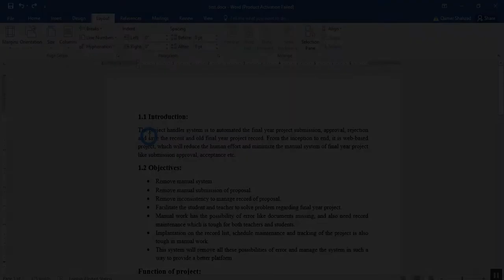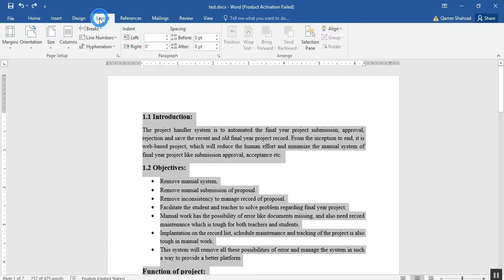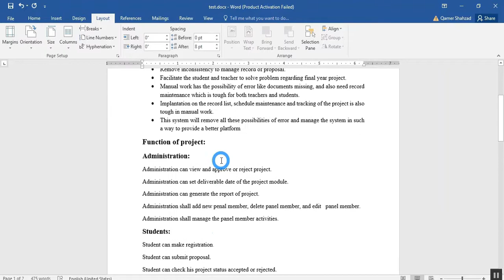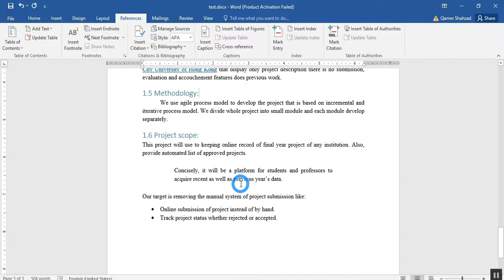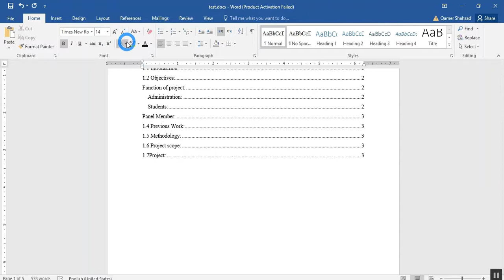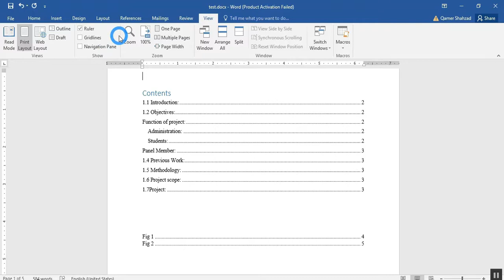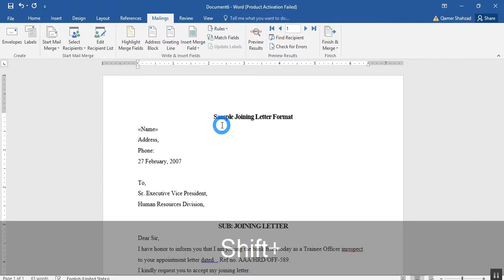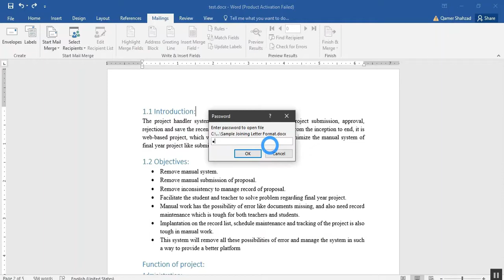Lecture 3: Learn Microsoft word 2016 in urdu with example learn just in one week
Learn Microsoft Word 2016 in Urdu language well explain with examples no need to do any short course just follow videos and practice more and more because practice makes a man perfect.
This video include:
Detailed overview of Layout, References, mailings, review and view menu with example.
• How to set margins, orientation and size of the page.
• How to covert text to newspaper layout or use of columns.
• How to use breaks and hyphenation.
• Use of spacing and indent.
• How to insert table of contents in word document. How to use end note.
• How to insert table of figures.
• How to use mail merge in word document.
• How to make password protected word document.
• How to secure Microsoft word document.
• How to change layout of pages.